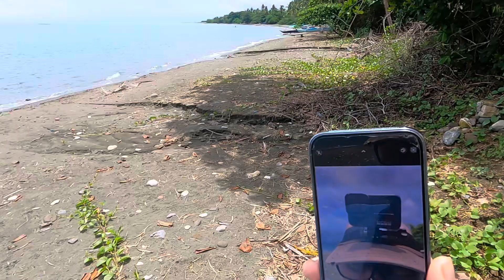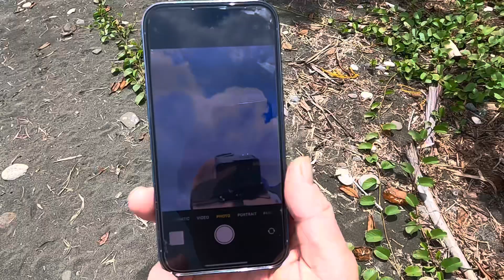Antique,Philippines house built-Check,check,check out my (playlist) melody.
I worked hard for house builders out there with a special solid concrete house build playlist. 344 videos for all the builders ,dreamers and retirees!